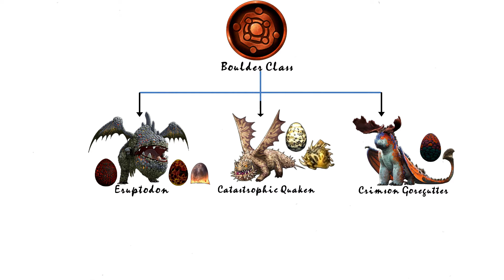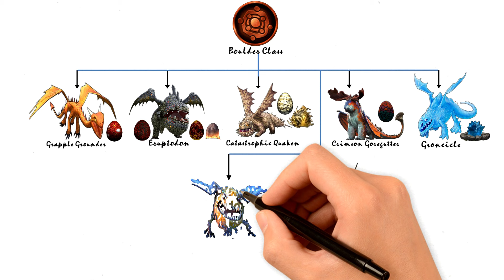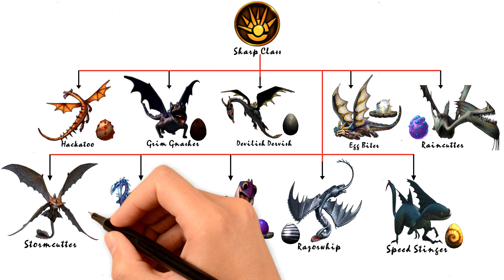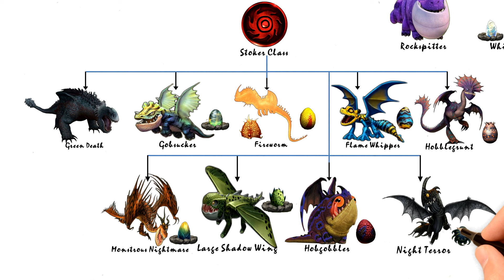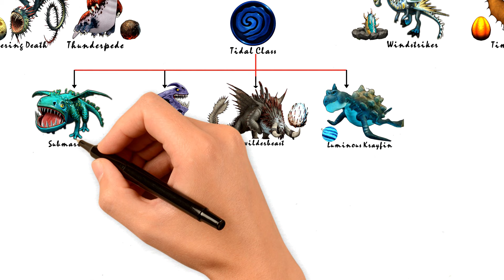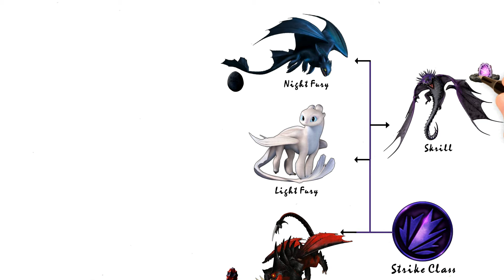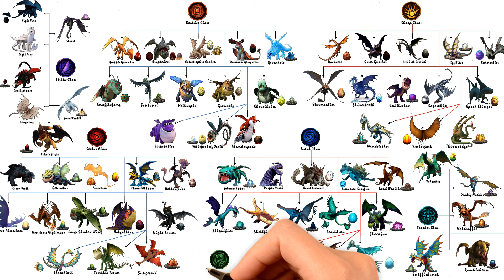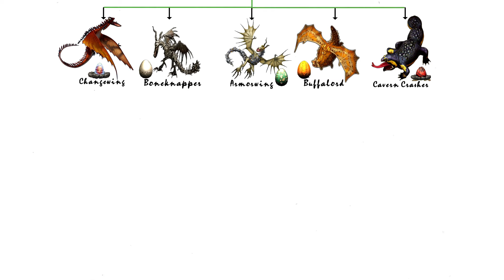How To Train Your Dragon: Dragons, Dragon Classes And Eggs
Check out the Dragons, Dragon Classes And Eggs Of How To Train Your Dragon Franchise.

I have explained The Dragon Classes and the shown the Dragons of each class including their eggs..